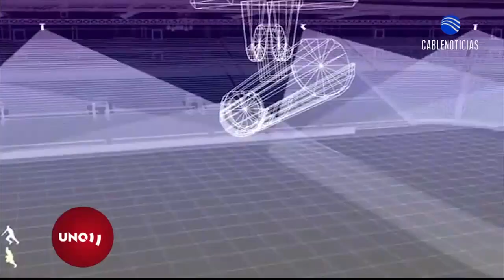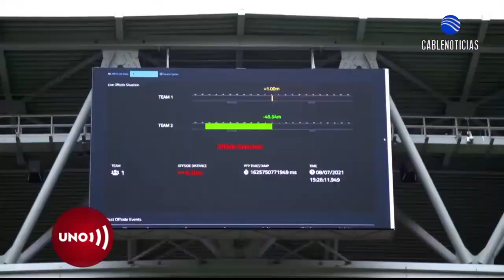VAR tecnificado para mayor control de árbitros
Nuestras redes:
Página web: Noticiasuno.com
Kwai: noticiasunocolombia
YoSoyLaRedIndependiente en redes